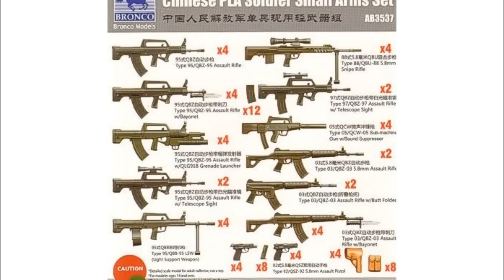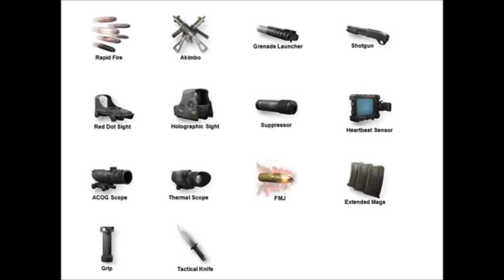COD Black Ops 3 Modular Combat Rifles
This is a video directed at Treyarch about me pushing for what this series needs and it is Modular Combat Rifles and allow players to build their weapons how we want it!